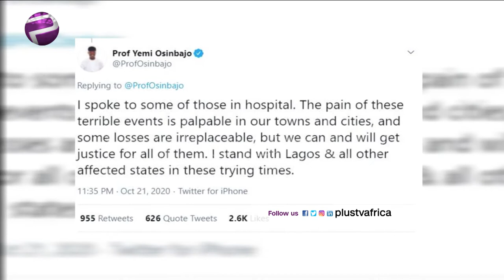Osinbajo Reacts to Lekki Shootings (News | Nigeria)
Vice President Yemi Osinbajo has reacted to the Lekki toll plaza shootings that occurred on Tuesday.